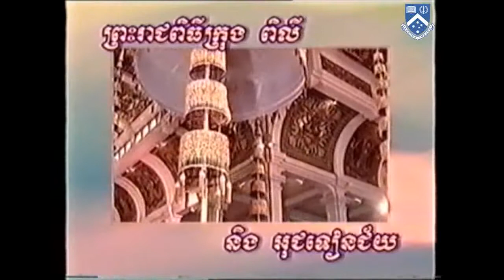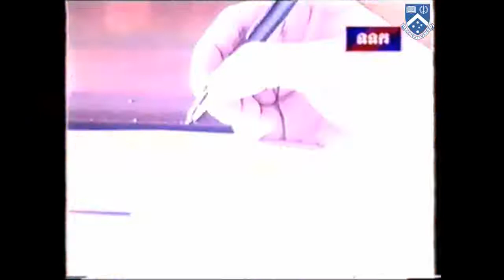Ceremonies of the coronation of HM King Norodom Sihamoni of Cambodia, 28 30 October 2004